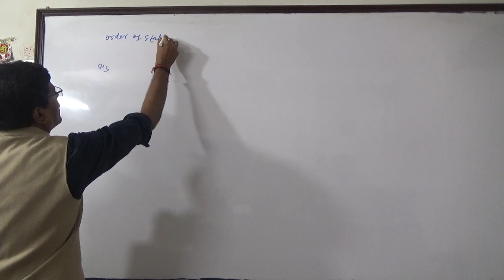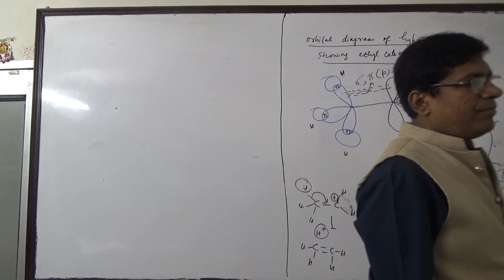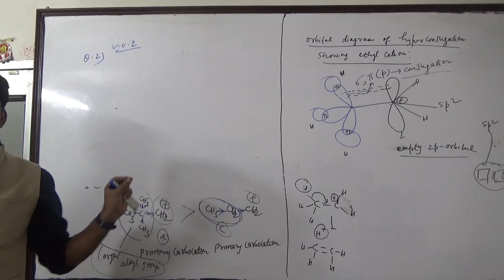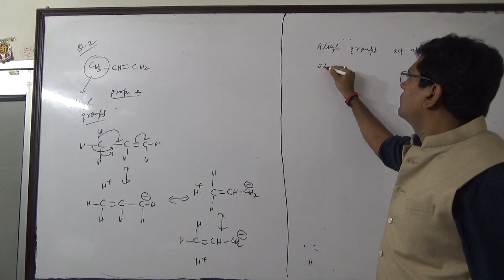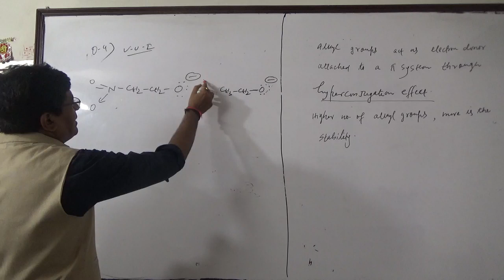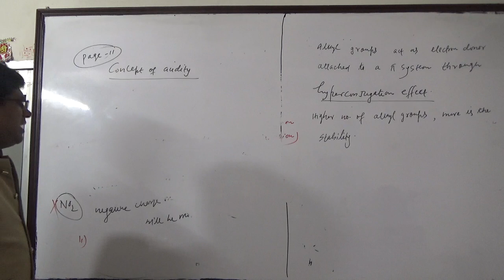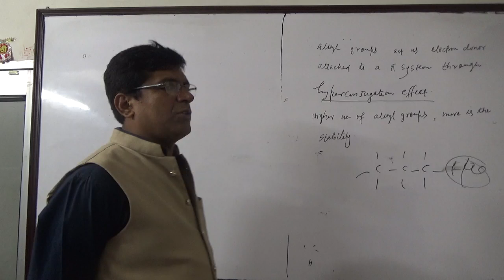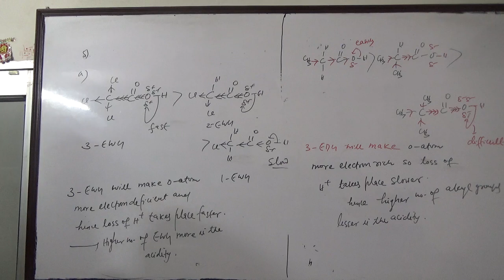JMS INSTITUTE - (13-,,ORGANIC CHEMISTRY) M. 9811260555 BY KAILASH CHOUDHARY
ORBITAL DIAGRAM FOR HYPERCONJUGATION EFFECT